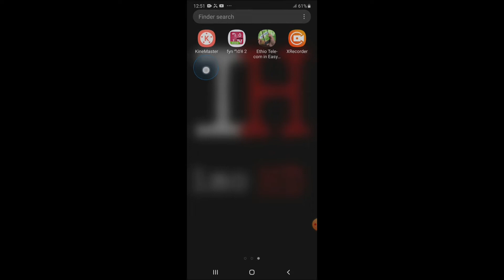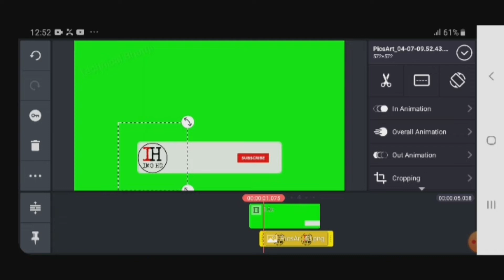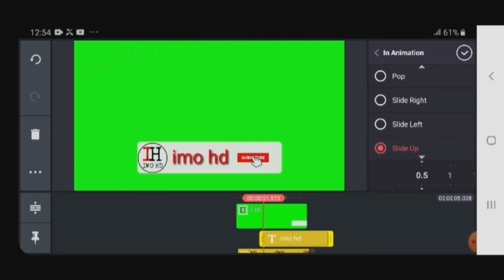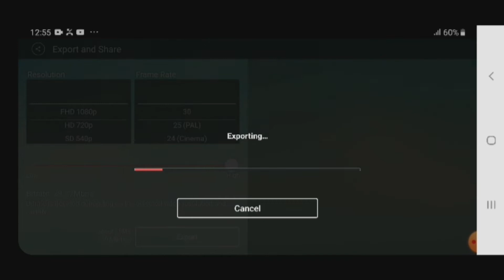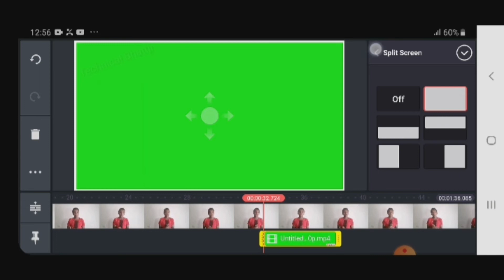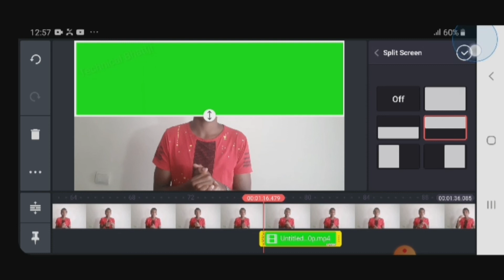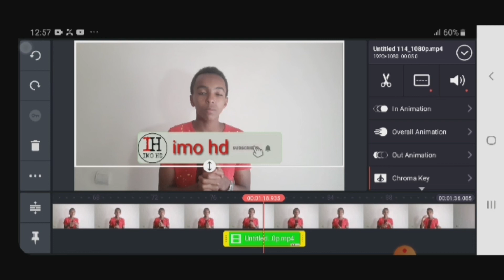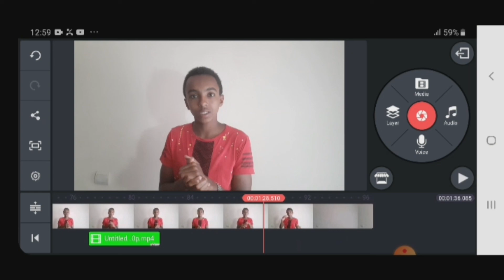እንዴት በቀላሉ በስልካችን የsubscrib intro እንሰራለን [imo tech]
Imu hd, imu ,imo hd ,new ethiopian, how to make money, new ethiopian music , new ethiopian movies , babi, abrelo hd, asruka, ebs tv ,ebc,